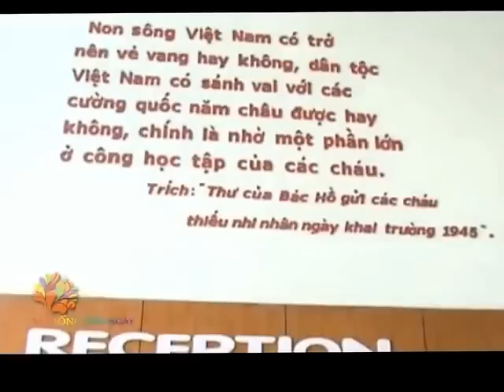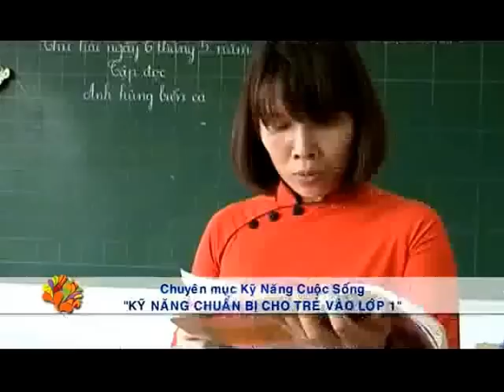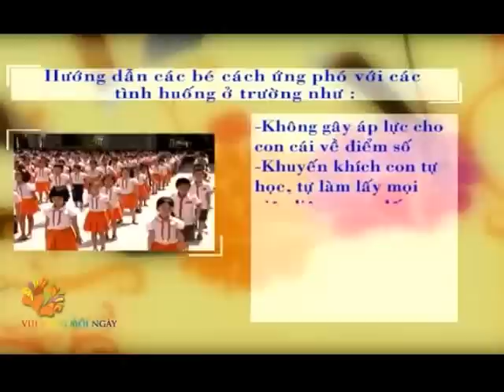DẠY CON NGOAN - KỸ NĂNG CHUẨN BỊ CHO BÉ VÀO LỚP 1